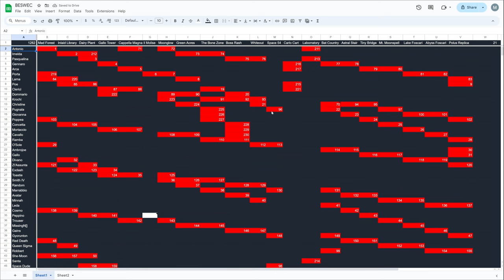Rushing Down Boss Rash: Vampire Survivors BESWEC 149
The Boss Rash calls and it's time to rush in down in Vampire Survivors BESWEC 149.  The ones doing the rushing will be the uneven Concetta, the more uneven Mortaccio and the strangely solid Cavallo.  Beating Every Stage With Every Character keeps on.

00:00 Hyper Hurry Boss Rash with Concetta Caciotta
10:31 Hyper Hurry Boss Rash with Mortaccio
20:13 Hyper Hurry Boss Rash with Yatta Cavallo
29:58 BESWEC Check-off.  230 Down, 1282 to Go
30:38 Outro Thumbnail and Acknowledgements

Vampire Survivors BESWEC - Beating Every Stage With Every Character is on the Third Wave.  Three weapons, three passives, three arcanas, three characters and three stages per video.